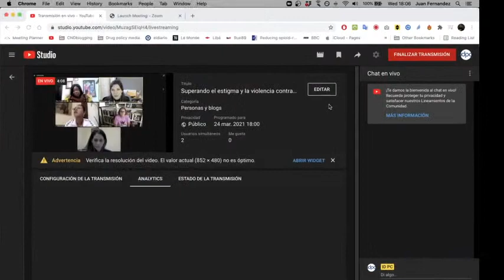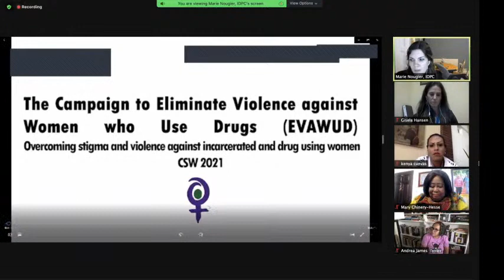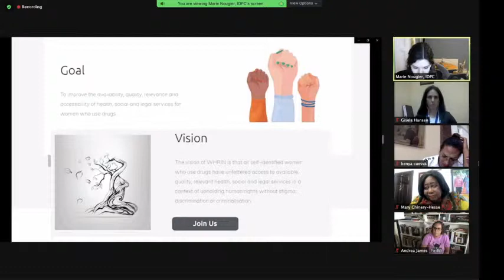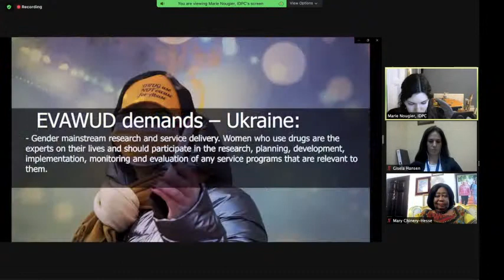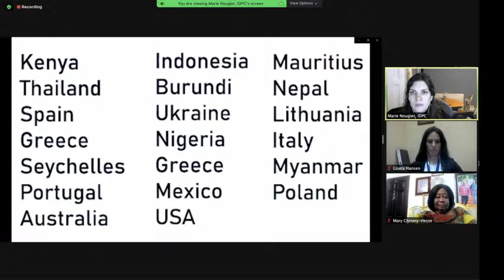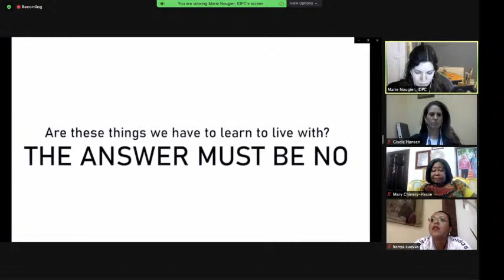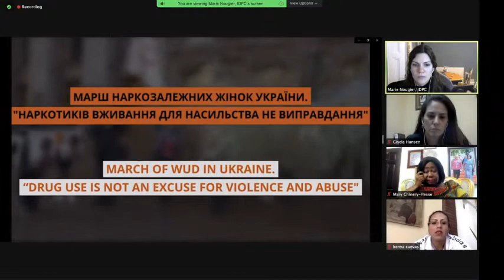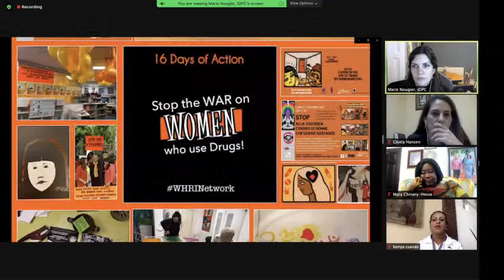Superando el estigma y la violencia contra las mujeres privadas de libertad y las usuarias de drogas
Las mujeres que consumen drogas al igual que las mujeres encarceladas y aquellas previamente encarceladas por delitos de drogas se enfrentan a altos niveles de discriminación, violencia y estigma por la percepción de su “desafío” a sus roles asignados en la sociedad como madres y cuidadoras. Las mujeres que consumen drogas se enfrentan a barreras importantes para acceder a servicios de reducción de daños y tratamiento, y los servicios con enfoque de basados siguen siendo una excepción en vez de una norma. Como resultado, las mujeres que consumen drogas corren con un riesgo mayor de contraer el VIH y la hepatitis C, especialmente mientras están encarceladas. Mujeres previamente encarceladas también se enfrentan a varios obstáculos en el proceso de reconstruir sus vidas. Desde el momento de su detención hasta su liberación, su trayecto por el sistema jurídico penal está marcado por experiencias de violencia sistémica, trauma y discriminación, especialmente para las mujeres trans. Este evento paralelo discutirá los problemas más urgentes que estas mujeres enfrentan, con relatos de experiencias desde los Estados Unidos y México.

Panelistas:
- Mary Chinery-Hesse, Comisión de Drogas de África Occidental, representante de Ghana para IDPC y exdiputada general de la Organización Internacional del Trabajo - Observaciones iniciales
- Ruth Birgin, Red Internacional de reducción de daños para la mujer
- Gisela Hansen Rodríguez, Dianova Internacional
- Andrea James, Consejo Nacional de Mujeres y Niñas Encarceladas y Anteriormente Encarceladas
- Kenia Cuevas, Casa de las Muñecas Tiresias A.C. & Casa  Hogar “Paola  Buenrostro"

Moderadora:
- Marie Nougier, Consorcio Internacional sobre Políticas de Drogas

Únete a la conversación en Twitter con los hashtags